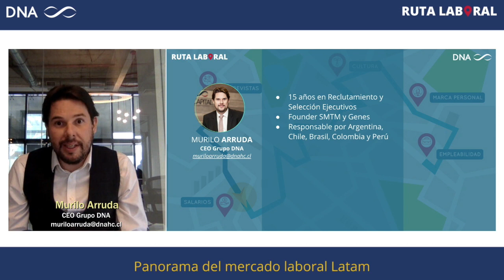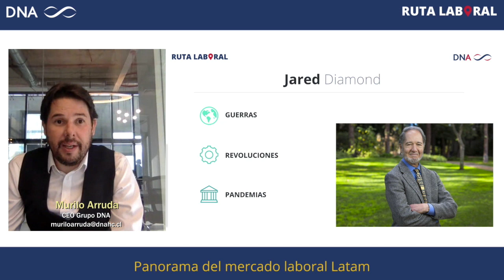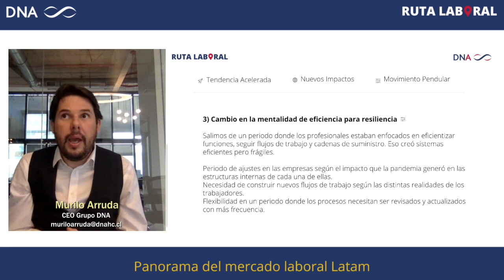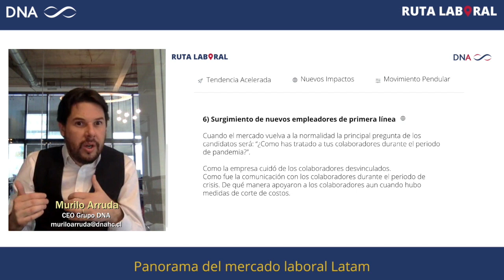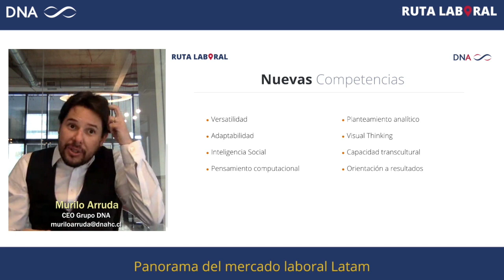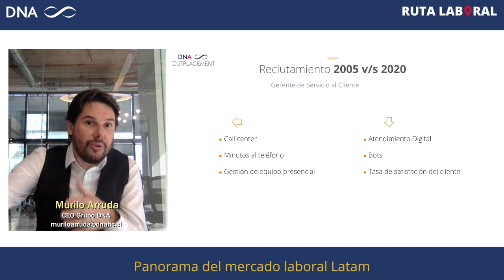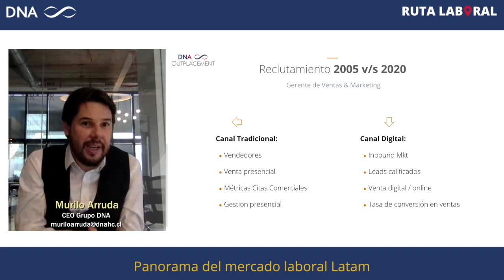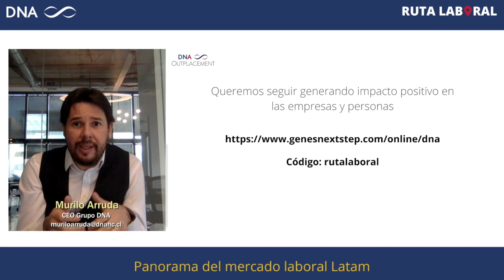Panorama del Mercado Laboral Latam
La llegada del coronavirus provocó una gran disrupción en el mercado laboral, pudiendo dividirlo en pre y post pandemia. Conoce cómo ha afectado al escenario de empleabilidad y lo que se espera para los próximos meses.